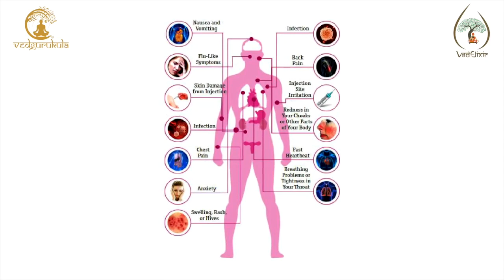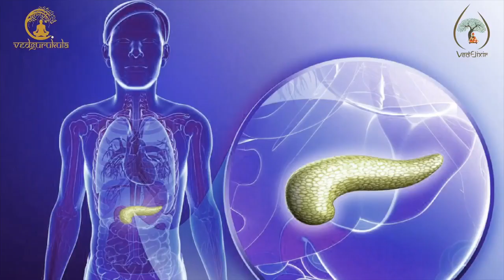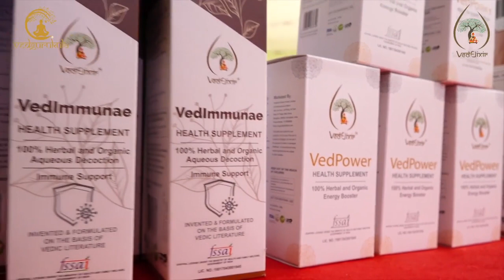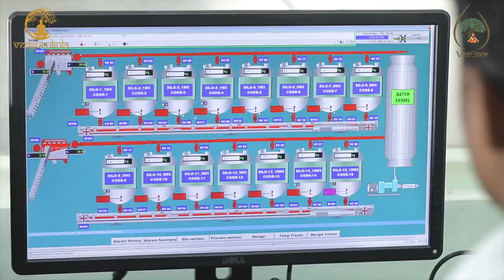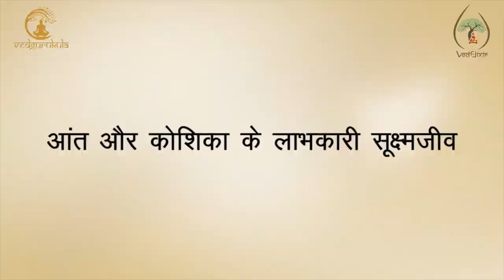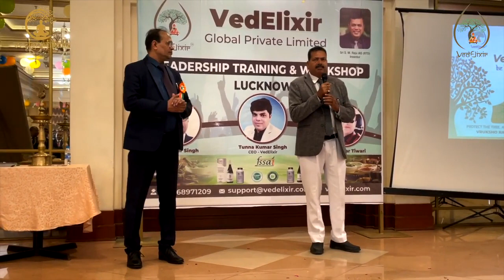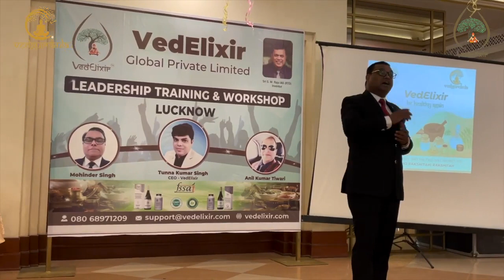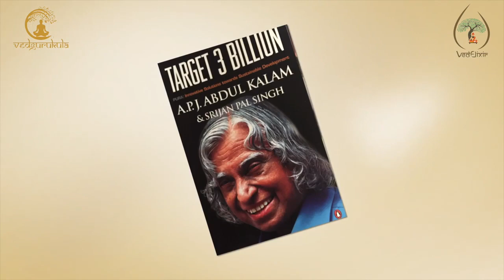Vedelixir Product S.M. Raju sir 7717243728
Dawa Lene ke liye is Number pe call Kare 🙏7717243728